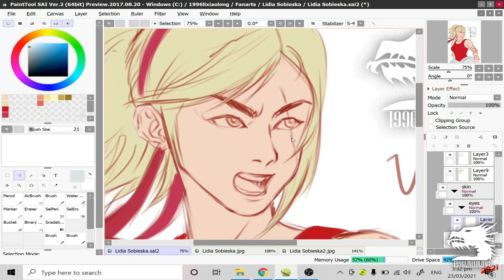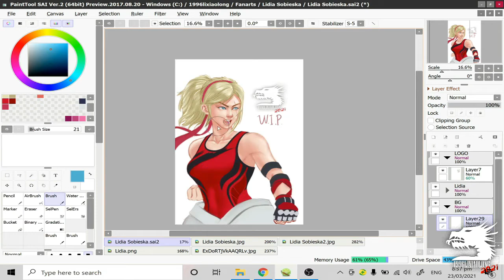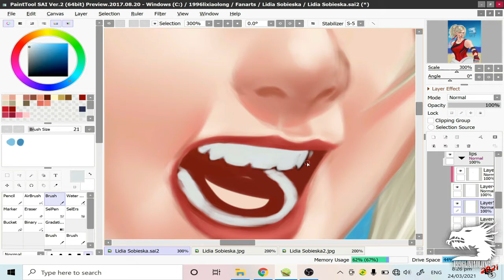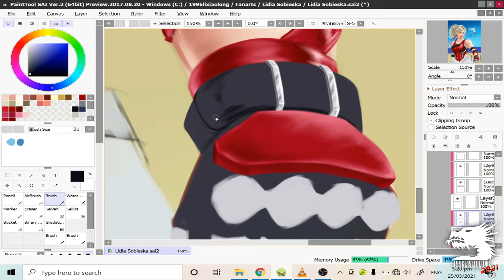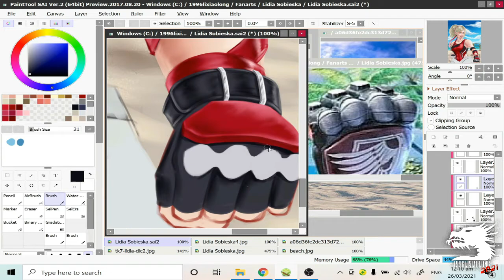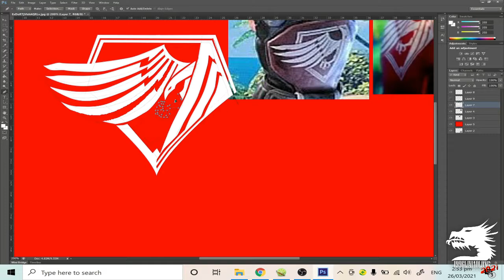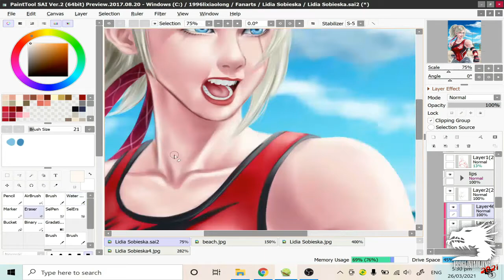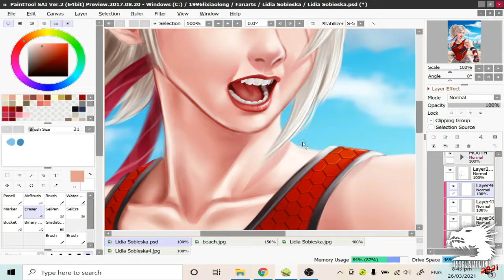Lidia Sobieska Speedpaint on Paint tool Sai 2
12 hrs in the making

You can also buy a t-shirt with printed artworks of mine on it: